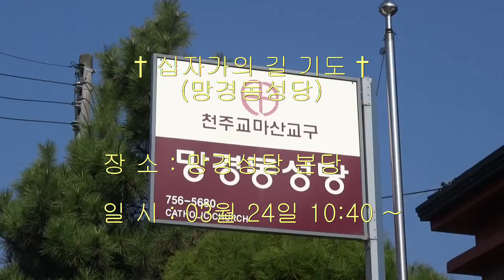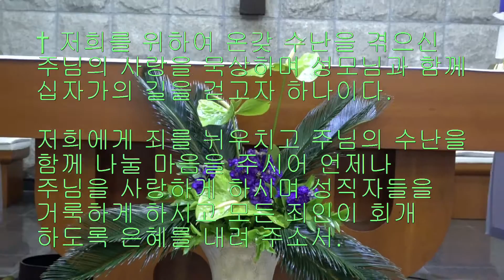† 십자가의 길 기도 - 망경성당 (2017-03-24)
사순절의 3주간을 보내면서 무엇을 느끼며, 어떻게 지내 왔는지? 자신을 되돌아보며 고개 숙여 반성하고 묵상을 하면서 기도를 하였습니다.

우리는 죄를 뉘우치고 주님의 수난을 함께 나누며, 거룩한 참회 생활로 자신을 깨끗하게 하여, 다가오는 축제를 맞을 준비를 하여야 하겠습니다.

우리가 느껴야 할 죄의식은 잘 못 한것만 아니라 "해야 할 것을 하지 못한것도 죄"가 된다는 신부님의 강론 말씀을 생각해 보게  됩니다.